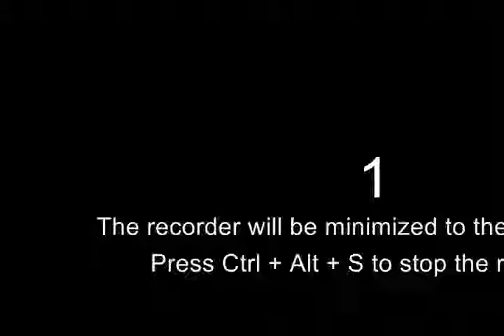Auslaufmodell Benzinmotor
Dieser Kanal dient der Archivierung und Sammlung von Beiträgen zum Thema Elektromobilität und E-Autos. Sollten Unklarheiten bei der Quellenangabe bestehen, bitte kontaktieren Sie mich.